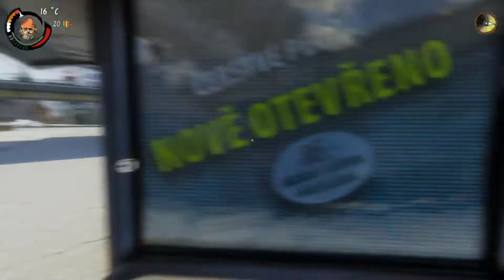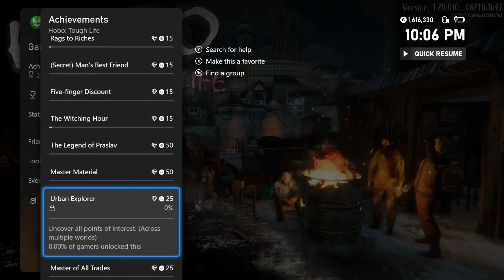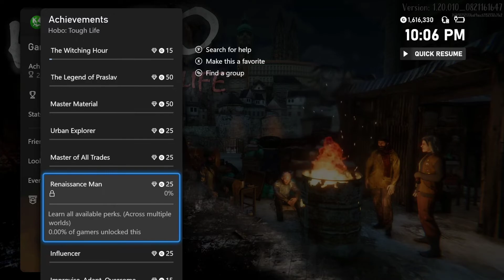Hobo: Tough Life - Gameplay on Xbox Series X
Hobo: Tough Life

Publisher: Perun Creative
Developer: Perun Creative
Release Date: September 1st, 2022
Price: $24.99